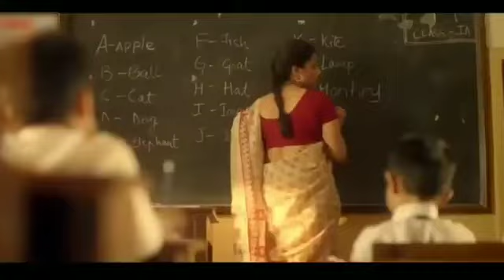Meri jindagi Savari ♥️♥️ mujhko gale laga ke baitha liya falak pe💯💫